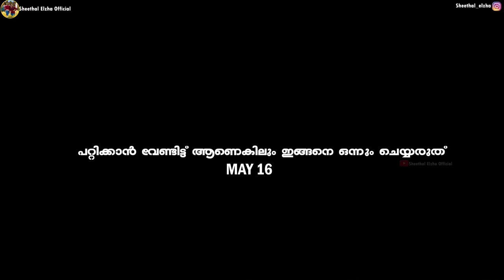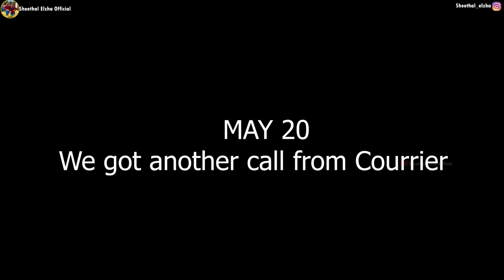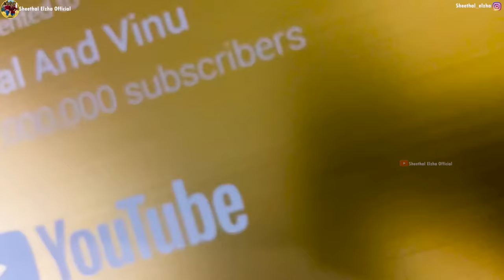നിങ്ങളുടെ GOLDEN PLAY BUTTON എന്ത്യേ ( കിട്ടിയോ/കിട്ടിയില്ലേ ) ??? | sheethal elzha official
Hey guys , alot of you guys have been asking us about our gold play button because its been more than a month since we hit 1 million subscribers on our second channel Sheethal and Vinu 🥰 . So here is all the updates regarding the problems we faced during courrier services and wait for play button .